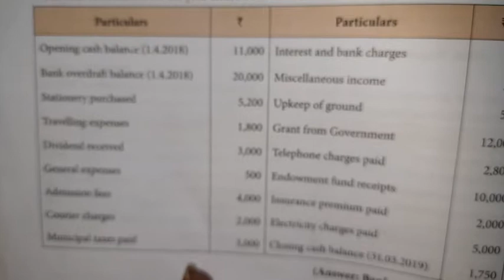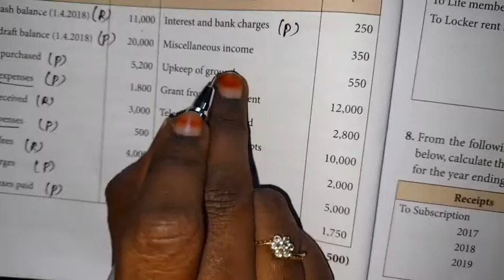12thaccountancy | TN syllabus| chapter 2 | Exercise sum 5| payments and receipts